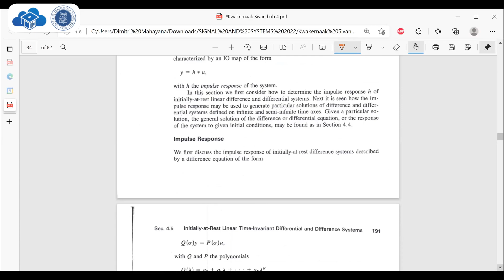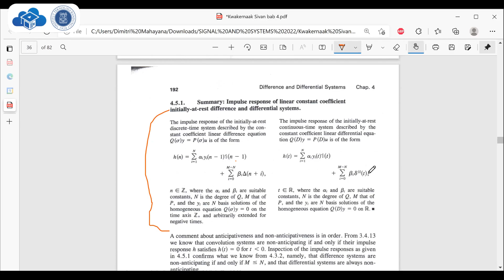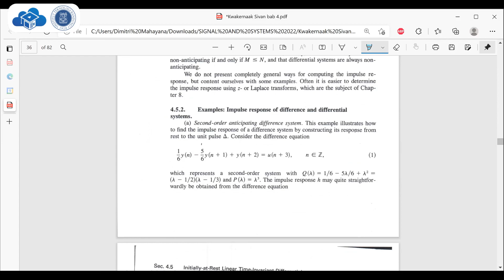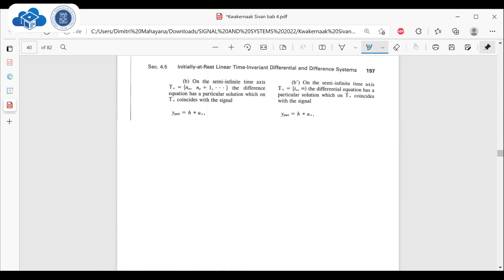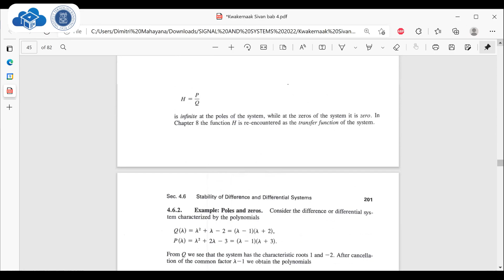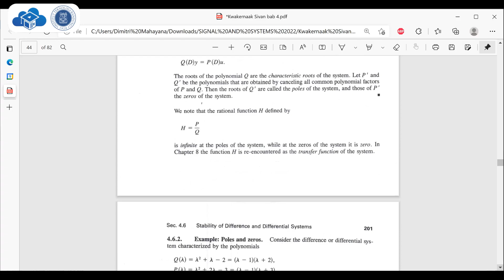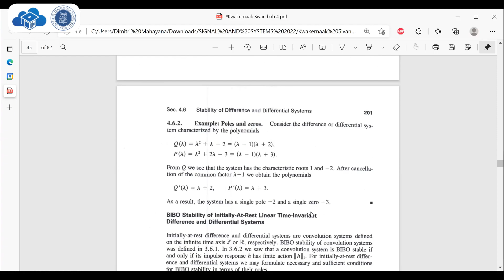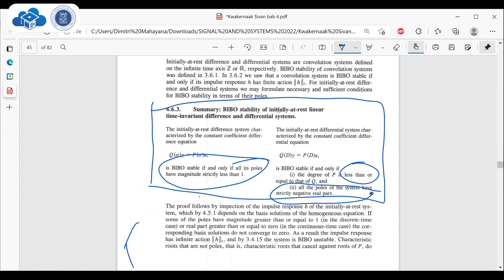Kuliah 5_10 Signal & Systems (S1) STEI-ITB, 2022-2023_Difference & Differential Systems (Part.10)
Lanjut ke part 10 sekaligus penutup dari kuliah pertemuan ke-5, Signal and Systems 2022_Program Sarjana (S1) STEI ITB (Sekolah Teknik Elektro dan Informatika Institut Teknologi Bandung), 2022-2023, Pangajar : Dimitri Mahayana (Dosen STEI ITB, Praktisi Konsultan IT dan Data Scientist Sharing Vision).